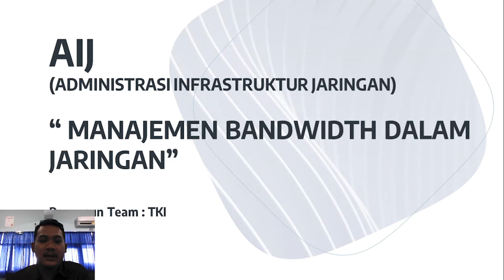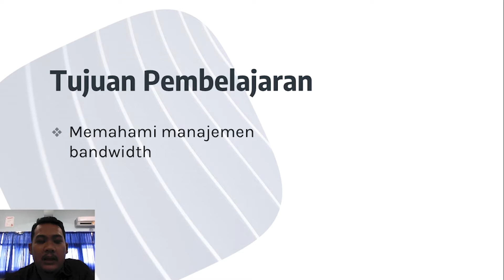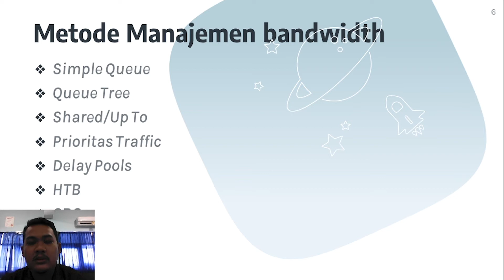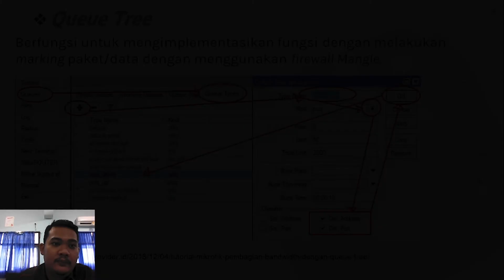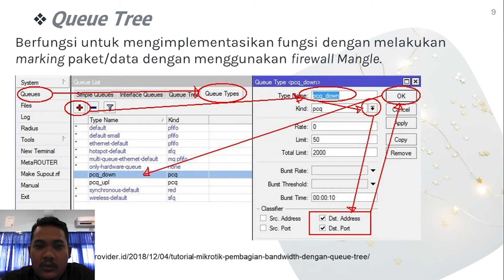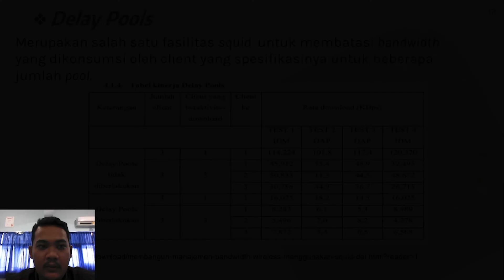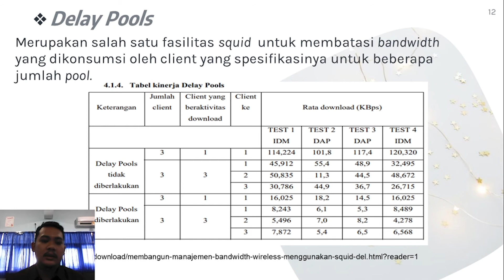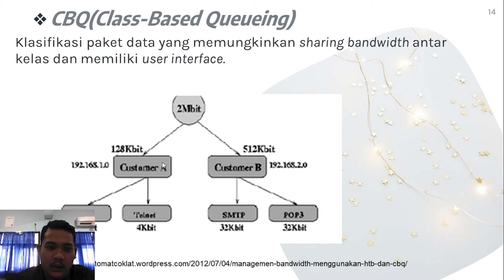XII - TKJ - AIJ - Manajemen Bandwidth